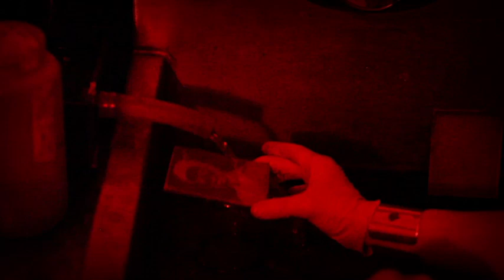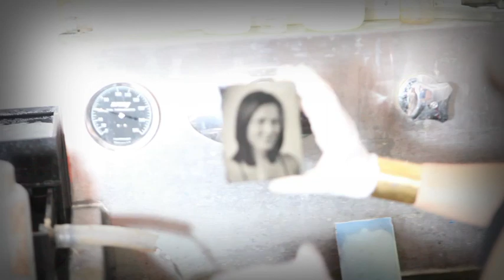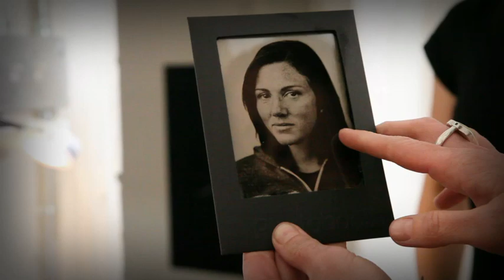De-tours: Tintype Portrait at Photobooth SF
After the San Francisco Crusade pop-up outside Photobooth SF, I got my tin type portrait made!  See how it's done and compare the two versions.  Many thanks to the talented Kari Orvik!